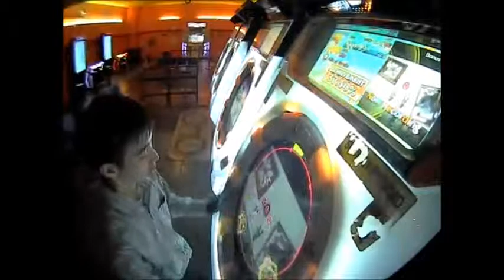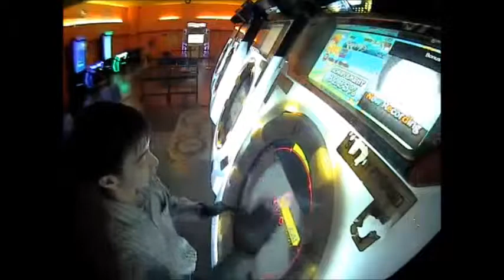MaiMaiORANGE+ [EXPERT] Helix of Garatia *SS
ガラテアの螺旋
附：最后节奏参考
SPD: 7.0
Date: 9/7/2015